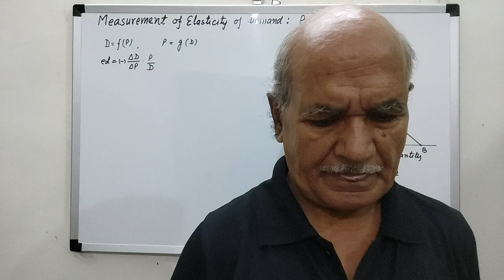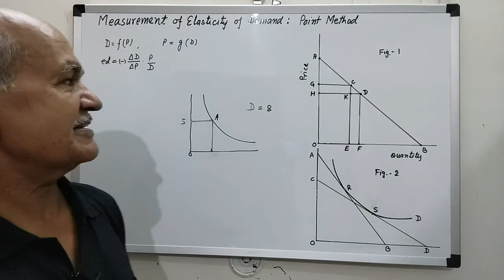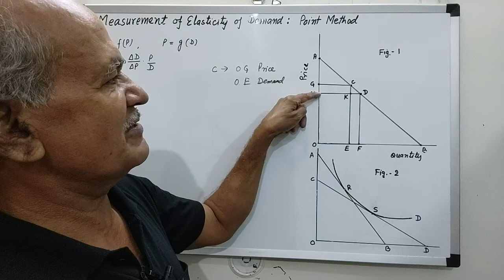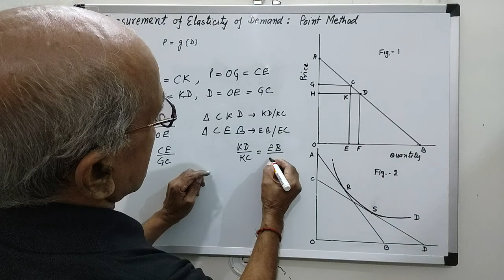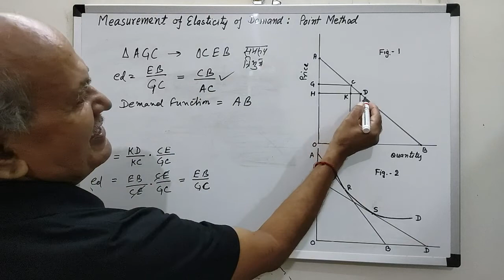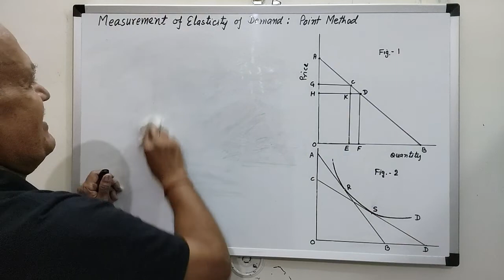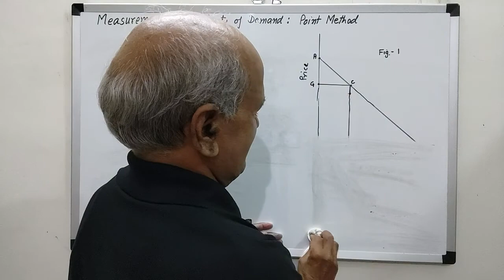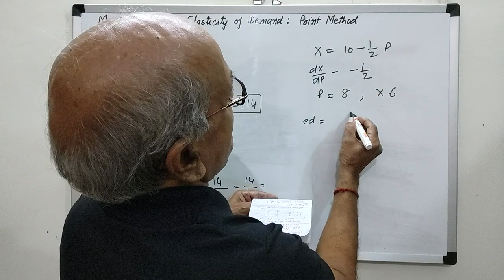Measurement of Price Elasticity of Demand : Point Method upsc ugcnet #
मांग की मूल्य लोच मापने की बिंदु विधि

जब मांग वक्र के किसी बिंदु पर मांग की लोच की गणना करनी होती है तब या तो (१) रेखागणितीय विधि का उपयोग किया जा सकता है अथवा (२) अवकलन के माध्यम (गणितीय विधि)से इसे ज्ञात किया जा सकता है। रेखागणितीय विधि में मूल्य और मांग के आकड़ों के आधार पर मांग वक्र को आरेखित करते हैं और गणितीय विधि में मांग वक्र का (समीकरण) ज्ञात करते है।
रेखागणितीय विधि में मांग वक्र के जिस बिंदु पर मांग की लोच ज्ञात करनी होती है उस बिंदु पर मांग वक्र की एक स्पर्श रेखा खींचते हैं।अब इसी स्पर्श रेखा के आधार पर मांग की मूल्य लोच को ज्ञात किया जाता है।
वीडियो में प्रदर्शित चित्र -1 में मान लें उक्त स्पर्श रेखा AB एक सरल रेखा के रुप में संबंधित मांग वक्र है जिसके C बिंदु पर मांग की लोच ज्ञात करनी है।मान लें कि AB मांग वक्र पर C बिंदु के बिल्कुल पास ही एक बिंदु D स्थित है। C बिंदु पर मूल्य OG तथा मांग OE है। जब मूल्य घटकर OH हो जाता है तब मांग बढ़कर OF हो जाती है।इस प्रकार जब हम बिंदु C से बिंदु D पर चलते हैं तो मूल्य में GH कमी तथा मांग में EF वृद्धि हो जाती है।इस प्रकार ;
ΔP = GH = CK तथा
ΔD = EF = KD जहां ΔPमूल्य में परिवर्तन तथा  ΔDमांग में परिवर्तन को प्रदर्शित करती है।जैसा कि हम जानते हैं कि मांग की लोच (ed) =
ΔD/ΔP × P/D = EF/GH×OG/OE
=KD/CK×CE/GC
(क्यों कि EF=KD,GH=CK तथा OG=CE,OE=GC)
अब क्योंकि दो त्रिभुज CKD तथा CEB समरुप हैं, अतः दोनों की भुजाओं के अनुपात बराबर होंगे,अर्थात् KD/CK=EB/CE(दोनों केआधार/लंब)
इस प्रकार,
ed = KD/CK×CE/GC= EB/CE×CE/GC
=EB/GC
इसी प्रकार त्रिभुज CEBतथा AGC की समरुपता के कारण दोनों त्रिभुजों के भुजाओं के अनुपात बराबर होंगे,फलत:,EB/GC=CB/AC
इसलिए,मांग वक्र के C बिंदु पर मांग की लोच
(ed ) को CB/AC के रूप में भी लिखा जा सकता है। दूसरे शब्दों में हम यह भी कह सकते हैं कि मांग वक्र AB  के C बिंदु पर मांग की लोच पर AB रेखा पर C बिंदु के नीचे के भाग( CB) तथा C बिंदु के ऊपर के भाग(AC) के अनुपात के बराबर होगी।

मांग की लोच मापने की बिंदु विधि: गणितीय विधि
जब मांग वक्र का समीकरण ज्ञात हो उस स्थिति में मांग की किसी निश्चित मात्रा अथवा किसी निश्चित मूल्य (अर्थात् मांग वक्र के किसी बिंदु पर)पर मांग की लोच को अवकलन (differentiation) विधि द्वारा ज्ञात किया जा सकता है। उदाहरणार्थ,
P = 18 - 2D जहां P वस्तु का मूल्य तथा D मांग है। मांग की लोच ज्ञात कीजिए जब  मांग 5 है।
उपरोक्त मांग फलन में जब D = 5, तब P = 8 होगा।
क्यों कि dP/dD = -2,         अत: ,
dD/dP = -1/2
क्यों कि मांग की लोच(ed)= (-)(dD/ dP)(P/D),  अतः,    ed = (-) -1/2(8/5)
                 =  8/10   = 0.8